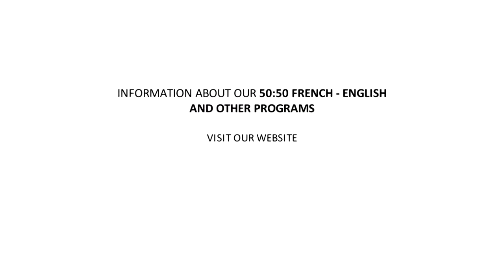Green Hills Academy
Green Hills Academy offers a complete education for your family, starting with daycare and going through Grade 12. Students have the choice to study in English, or to choose a bilingual program in English and French. Following a British curriculum through Grade 10, which culminates in the Cambridge IGCSEs our students are well prepared for the IB Diploma Program which spans Grades 11 and 12. We believe in a holistic education focusing not only on academics, but also a child’s emotional, social, and physical development as well. Come join the Green Hills Family!